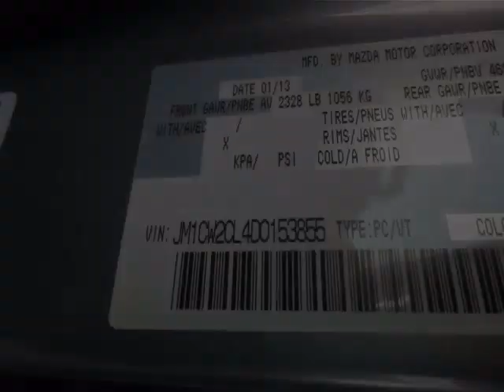Erin Mills Mazda - 2013 Mazda Mazda5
Erin Mills Mazda - 2013 Mazda Mazda5  P3971